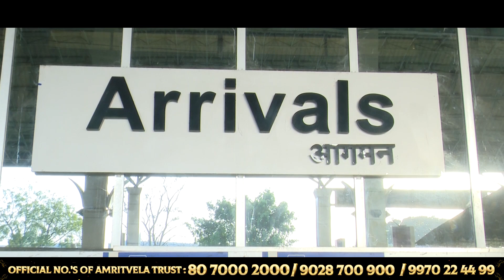MAHAN KIRTAN DARBAR - NAGPUR HIGHLIGHTS - AMRITVELA TRUST.